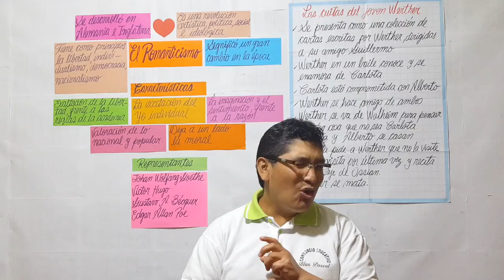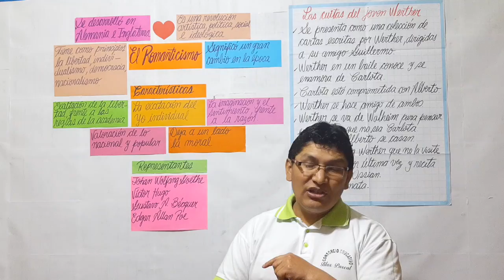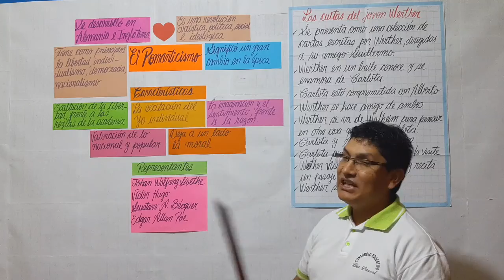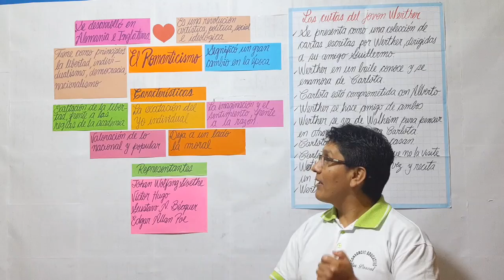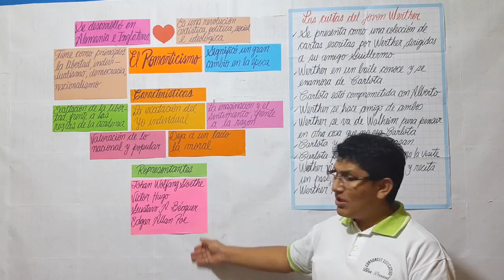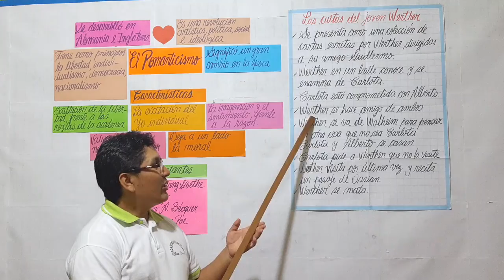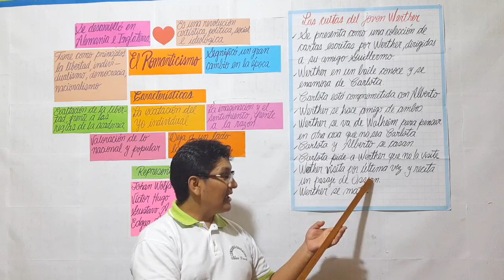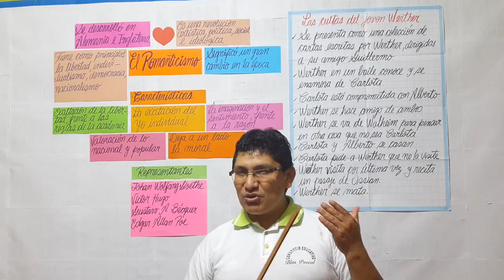LITERATURA - EL ROMANTICISMO